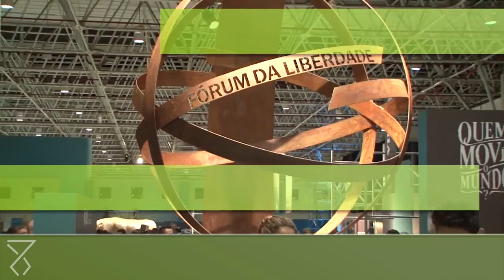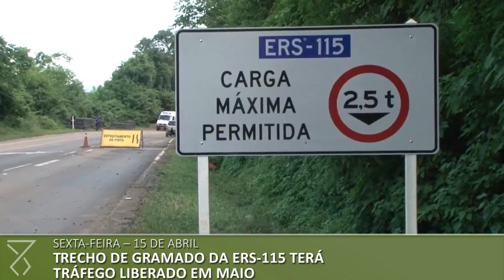Semana no Piratini: Veja o que aconteceu entre os dias 11 e 17 de abril